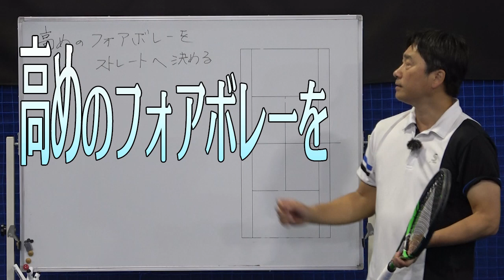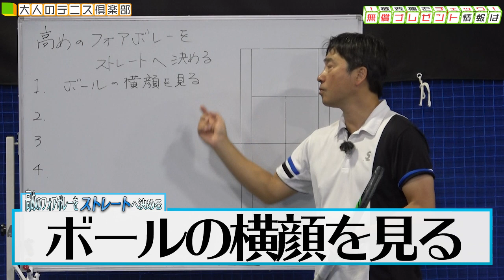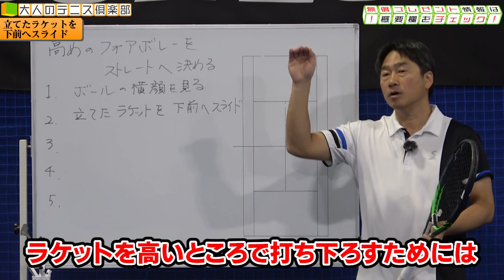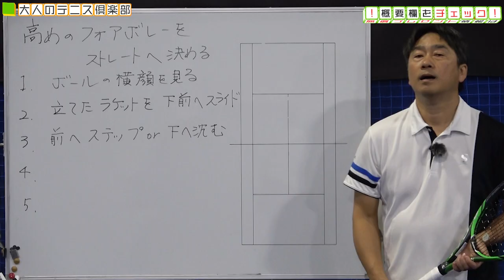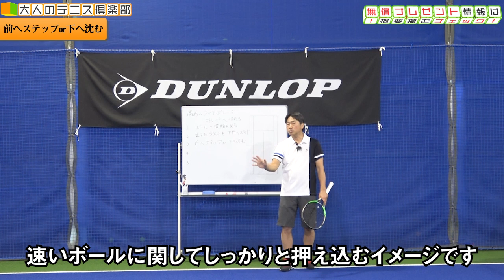ハイボレーあるある、ネット、サイドアウト多めの人必見です「高めのフォアハイボレー」をキッチリストレートへ決める方法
年齢や練習時間を言い訳にしてませんか？
大人こそ考える「少ない時間でも上達するテニスの磨き方」を大公開！詳しくはこちら

《大人ダブルスプレーヤー必見　ミドルの高さのフォアボレーを積極的にストレートへ攻める》

《前衛のポーチを防げ！フォアローボレーを上手くストレートへ返球する方法をお伝えします》

《チャンスがピンチになる人は必見です。フォアのハイボレーをクロスにしっかり押して先手を取る方法》

‹　この動画を最後まで見ることで学べる事　›
・ハイボレーに力が伝わらない理由がわかる
・フォアハイボレーでストレートへしっかり打つ方法がわかる
・ボールに対してどのように入ると安定するかがわかる
・ラケットセットの位置とボールにパワーを出す方法

等がわかるようになります

テニスライズでは毎日届く、テニスをライフワークにして
上達を目指す方向けのテニス上達情報メルマガを配信中

▼無償プレゼントメルマガの登録はこちら

テニスの気になる情報メディア「テニスの学校」

撮影 ：埼玉県川口市のテニススクール【テニススタジオ川口】